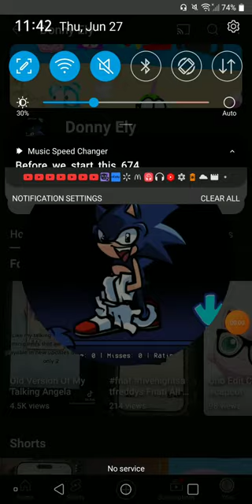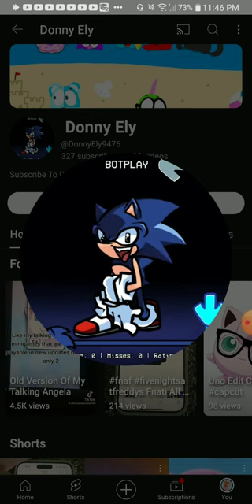Ethan's Rants Season 1 Episode 3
This rant was requested by @StepDownFoxyAndHerFanbase